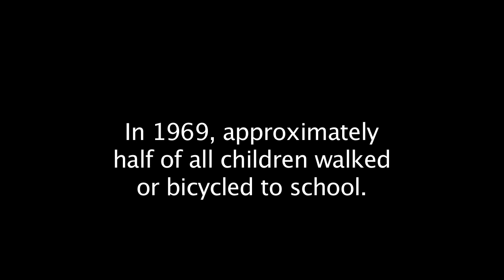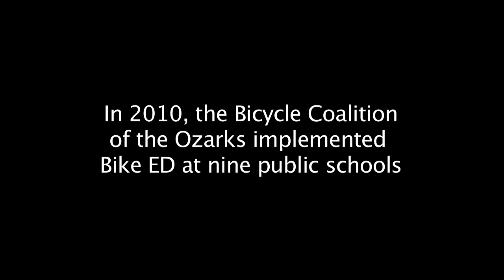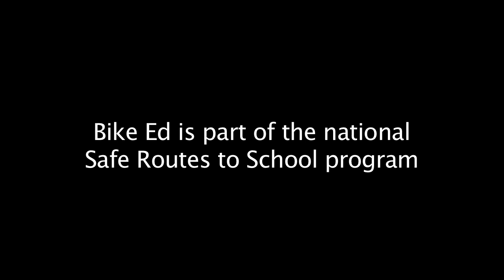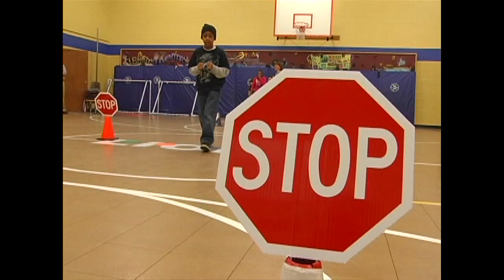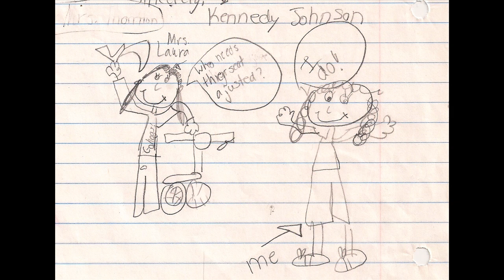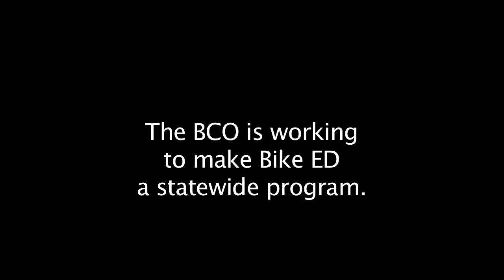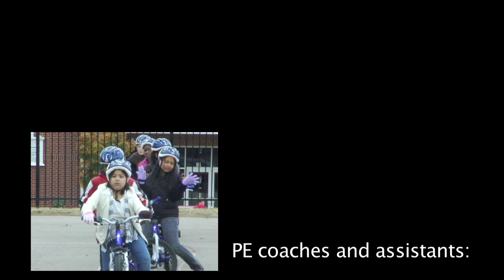Kids on Wheels: Bike ED in Fayetteville, AR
Kids on Wheels documents the 2011 pilot year of Bike ED, a bicycle education program at all nine public elementary schools in Fayetteville, Arkansas conducted by the Bicycle Coalition of the Ozarks with a grant from Arkansas Safe Routes to School.  Produced by Dan Dean and Ekaterina Romanova.